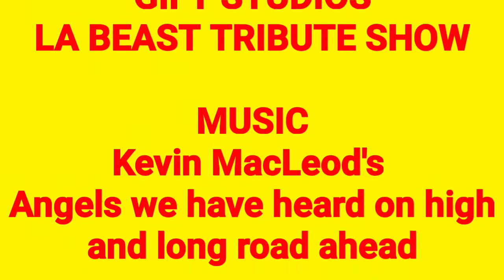APPALACHIAN MOUNTAIN DORITO CHALLENGE (a tribute to L.A. BEAST) mini FPV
a tribute to LA BEAST

appalachian mountain DORITO CHALLENGE rules:

doritos must resemble the west virginia appalachian mountains
and the only drink allowed is diet mountain dew